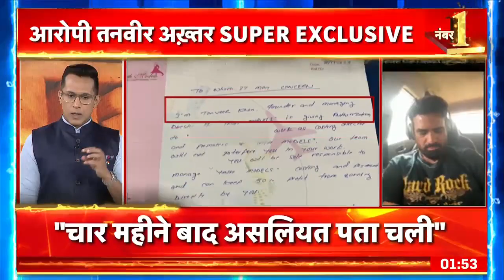Ranchi Love Jihad Case: अचनाक Debate में Sidhu Moose Wala की बात क्यों करें लगा Tanveer Khan?